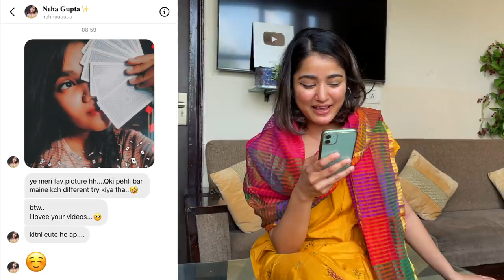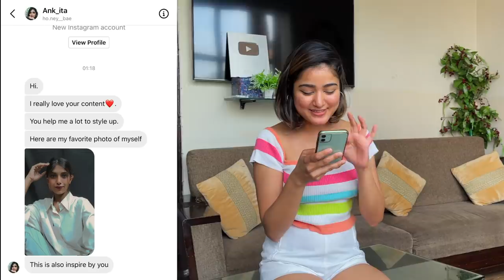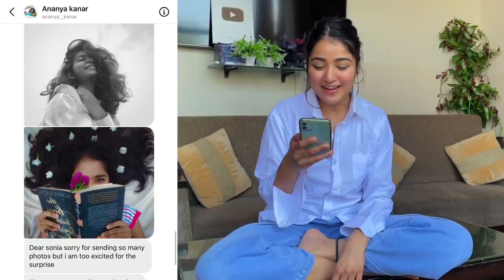I Tried Recreating My Subscribers Instagram Photos 📸